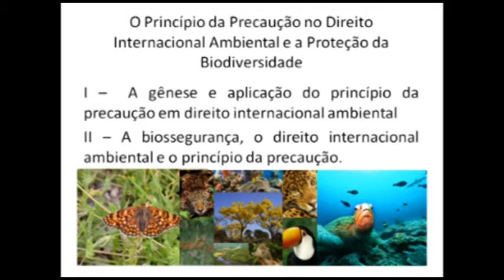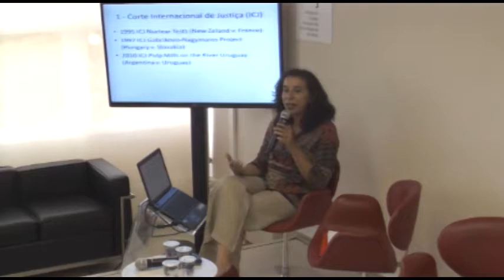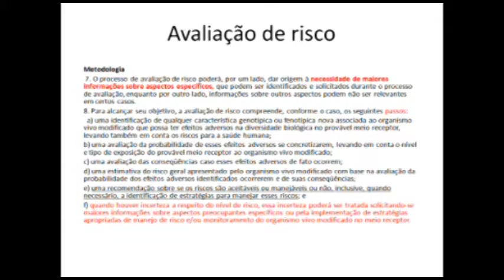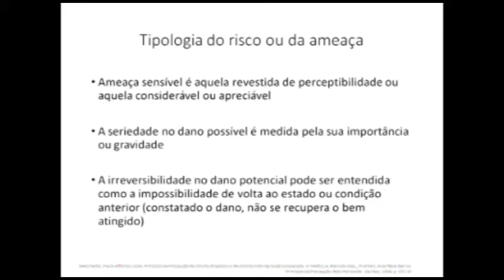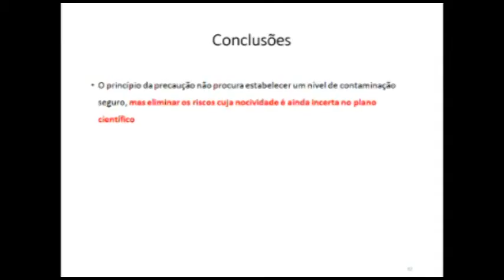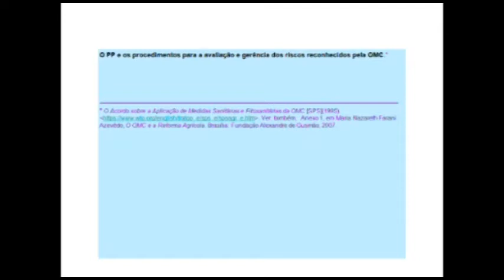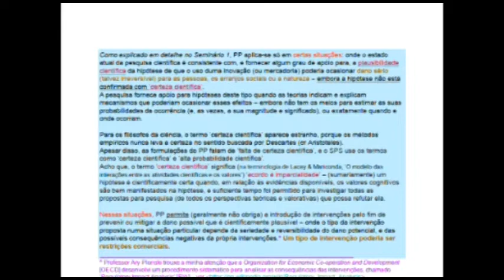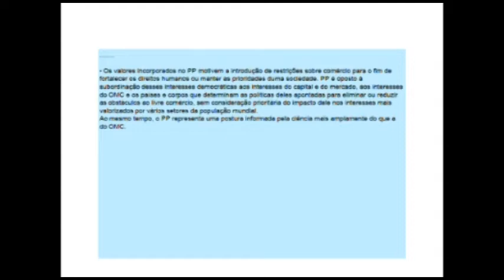O Princípio da Precaução: Considerações Legais, Políticas e Econômicas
O Princípio de Precaução (PP) propõe a adoção de abordagens de precaução na avaliação e gerência dos riscos ocasionados pelo uso de inovações tecnocientíficas no mundo da vida. O PP originou-se em contextos políticos, econômicos e legais – com papel em acordos internacionais, notavelmente na declaração do Rio de Janeiro sobre o Meio Ambiente e Desenvolvimento (1992) e no Protocolo de Cartagena sobre biodiversidade (2002), e também em várias leis nacionais.